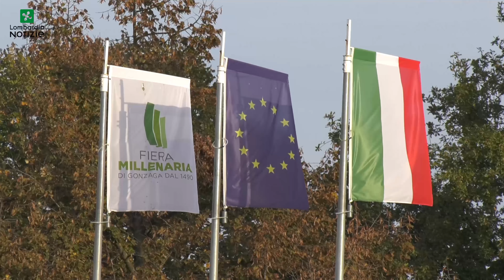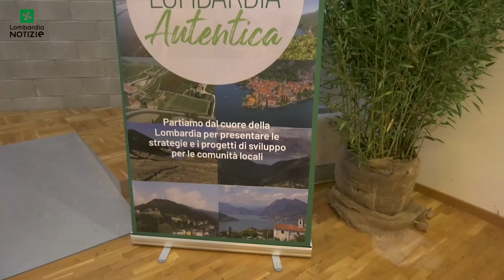TOUR AREE INTERNE NELL'OLTREPO' MANTOVANO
Ascoltare le istanze dei territori per valorizzare le ‘Aree Interne’ della Lombardia. Ieri ha fatto tappa nell'Oltrepò Mantovano il tour del presidente della Regione Lombardia Attilio Fontana accompagnato dall'assessore regionale Massimo Sertori.  A Gonzaga l'incontro con i sindaci del territorio e gli stakeholders, poi la visita a Suzzara presso al Centro di Formazione Professionale Arti e Mestieri 'F. Bertazzoni' una vera eccellenza lombarda che coniuga formazione e occupazione.